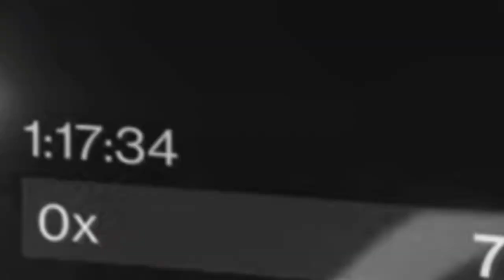Guilding Conqueror PAIN moments